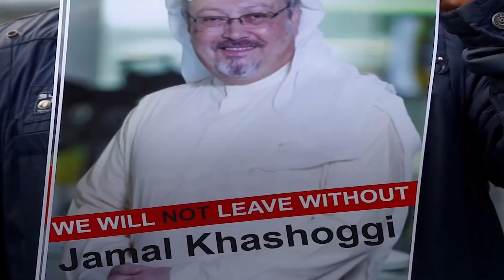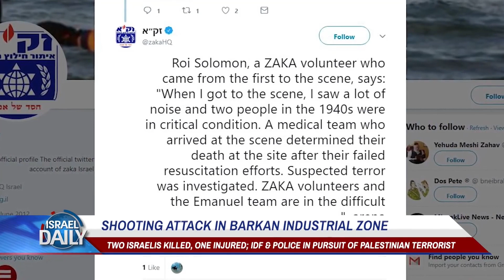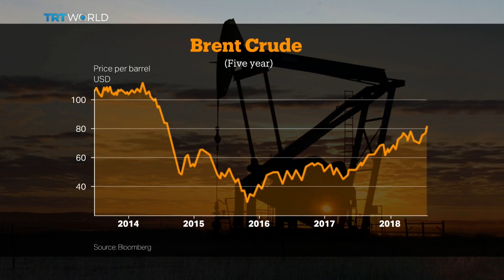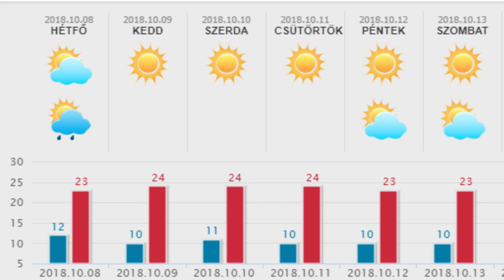HetiTV Híradó - Október 8.